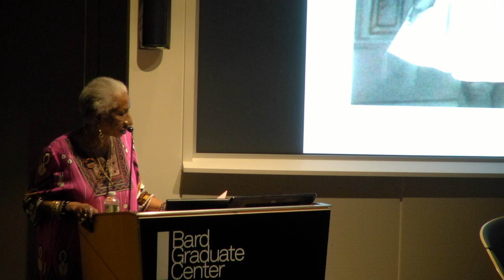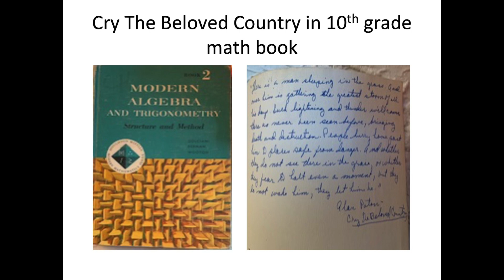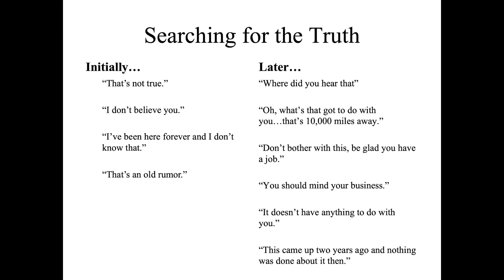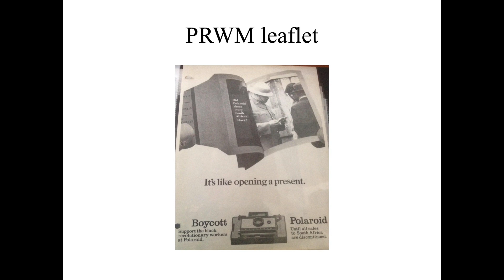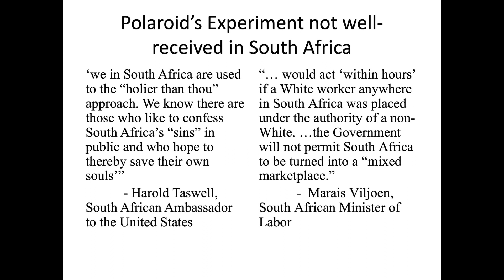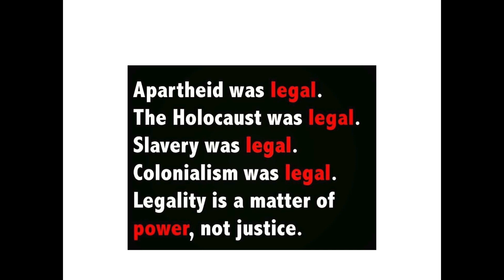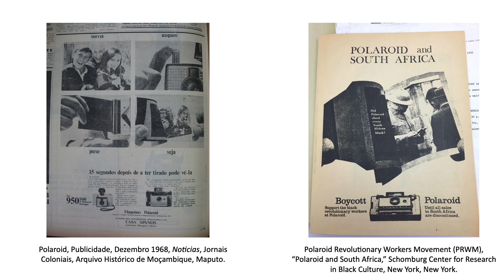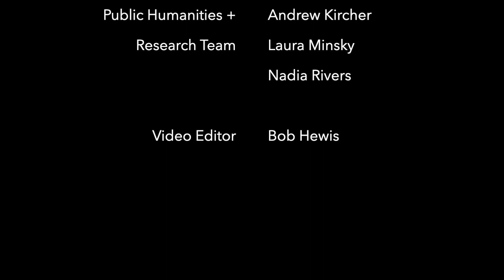The Polaroid Revolutionary Workers Movement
A lecture by Caroline Hunter, followed by a conversation with Drew Thompson (BGC)

In 1970, Black employees at Polaroid discovered their employer’s equipment was being sold to the South African government to create ID cards and passbooks under the apartheid system and organized as the Polaroid Revolutionary Workers Movement. In this presentation, educator and activist Caroline Hunter recounts her experiences as a co-organizer of a grassroots boycott that forced the Polaroid Corporation to withdraw from South Africa.